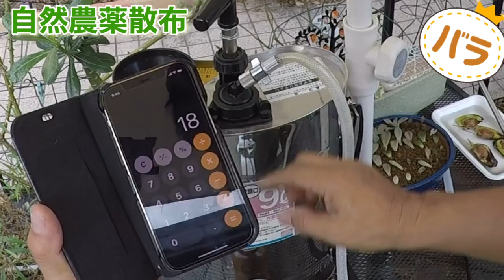【バラを守る】自然農薬散布！の巻き！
バラの病害虫予防に自家製自然農薬散布しました

とことんとこ伊藤です
数ある動画の中から僕の動画を視聴していただき本当にありがとうございます。
香りのバラをメインに鉢植え、地植え、を合わせて80株ほど栽培しております。アシスタントのくーちゃん(カクレクマノミ)と一緒に薔薇栽培の素晴らしさ、楽しさを、YouTubeにて毎日投稿しております。1人でも薔薇が好きな人が増えてもらえると嬉しいと思い、ロザリアンの仲間と共に薔薇好きを増やす活動をYouTubeを中心に行っております。

【関連動画】

【自然農薬作り】

【バラ金水槽いい感じ】の巻き！

春のバラの種蒔きやりました

春バラ剪定作業など

ベルサイユのバラエリア寒肥はちゃふ

パイナップルヘタ大きくなった

パイナップルのヘタ大きくなりました！

ナエマのローズヒップから種取り出しました

ローズヒップからの発芽

ダイソー自動給水器バラに使ってみた

ダイソー自動給水器設置その後

くーちゃんの子分探し